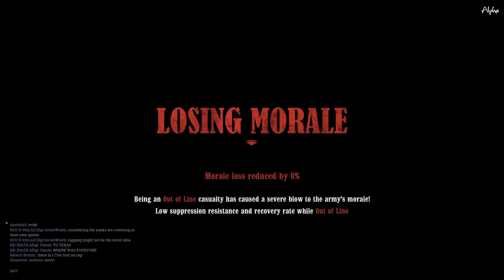War of Rights Bayonets in the Cornfield !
One of the best bayoneting maps in War of Rights. Charrrrge!